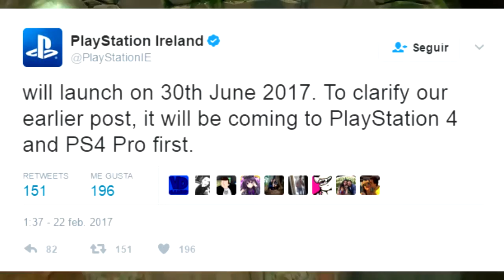Crash N. Sane Trilogy NO sera EXCLUSIVO DE PS4 o SERA EXCLUSIVO TEMPORALMENTE? FUENTES OFICIALES !